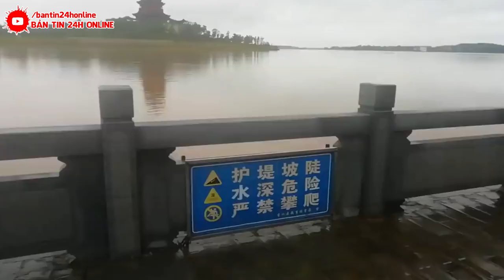Khẩn cấp 25/6 : Đ.Thiệp Vỡ Tan Nát Trong Lòng Người Dân TQ ! Số người thiệt Mạng Tăng Cao